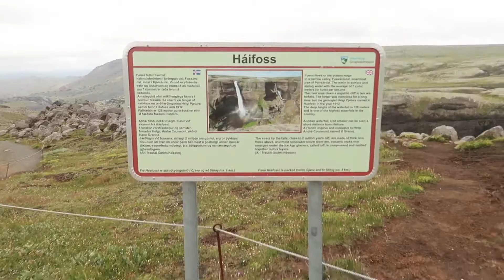Haifoss | Granni Waterfall | Pinay Living In Iceland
SALAMAT...